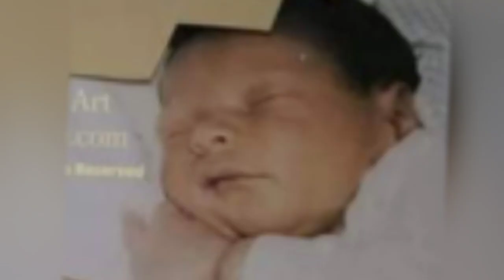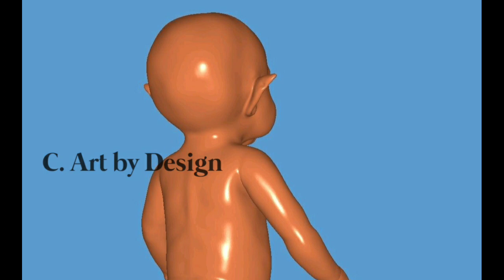本物ではありません😳🇺🇲で作られ、誇りあるクリエイターです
赤ちゃんの彫刻

来てくれてありがとう